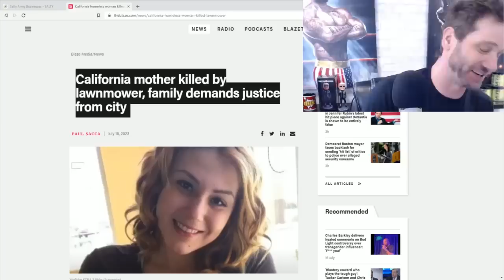Homeless California Woman Run Over & Killed By Riding Lawnmower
Paid advertisement from:
"The Trumpinator" Bobblehead
Text SALTY to 70301